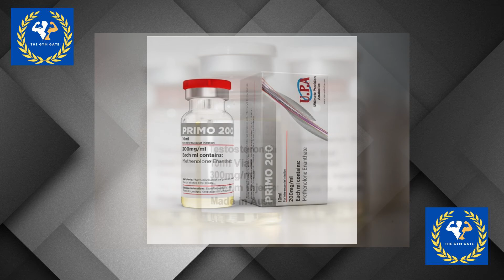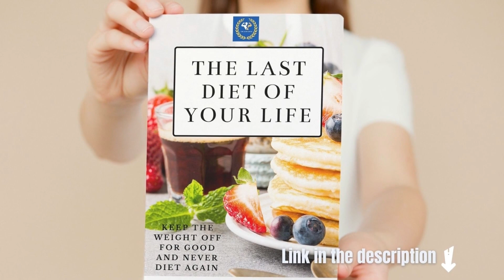Brandon Harding Steroid Stack: New Year, Old Mistakes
In this video I'm going to give you my honest opinion about Brandon Harding's contest prep as he tries to get his IFBB Pro Card.
We're going over how is preparing for the show and his steroid cycle and see if it will works and where he's mistaking.

Nutrition & Diet Book (Lose Fat Forever)